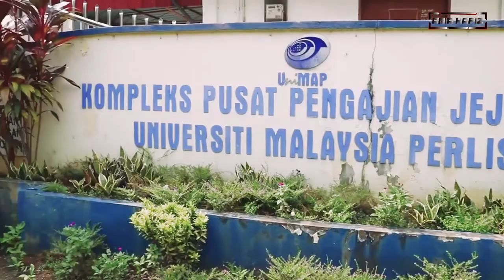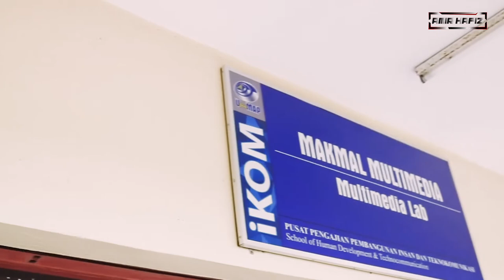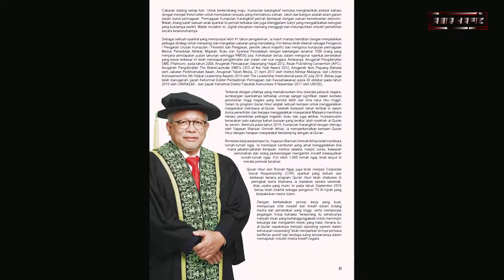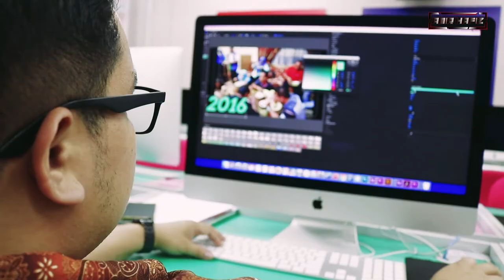LATIHAN INDUSTRI 2020 - MOHAMAD AMIRUDDIN-HAFIZ BIN ROSLI (RA72)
Video ini dihasilkan bertujuan untuk memenuhi syarat bagi melengkapkan tugasan saya sebagai pelajar yang sedang menjalani latihan industri.

Saya merupakan pelajar tahun akhir daripada Universiti Malaysia Perlis (UniMAP) dalam jurusan Ijazah Sarjana Muda Komunikasi Media Baharu (Kepujian) iKOM. (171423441)

Saya menjalani latihan industri di Pusat Pengajian Pembangunan Insan dan Teknokomunikasi (iKOM), UniMAP. Latihan industri saya bermula daripada 29 Jun 2020 sehingga 18 September 2020.